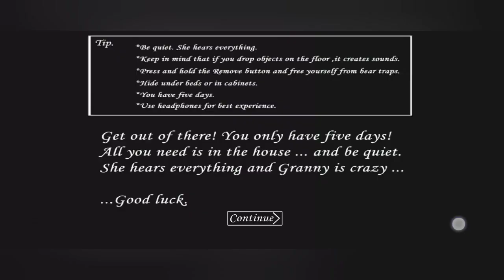மீண்டும் வருகிறாள் தாய்கிழவி GRANNY FUNNY GAMEPLAY PART 1